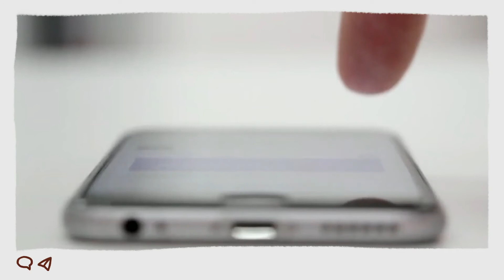MOTSWAKO LIVE EP 1| MORENA MATSENA & LESEGO NTSAYAGAE | TOPIC: GROOVE CHRONICS.